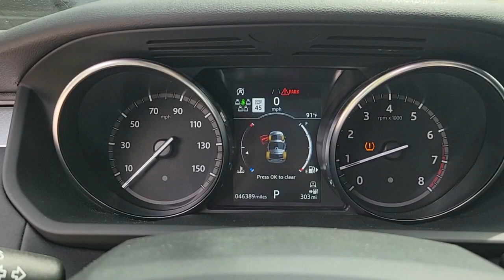2020 Land Rover Discovery Jacksonville, St Augustine, Fernandina Beach, Gainesville, Palm Valley PR5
Indus Silver Metallic Used 2020 Land Rover Discovery Landmark Edition